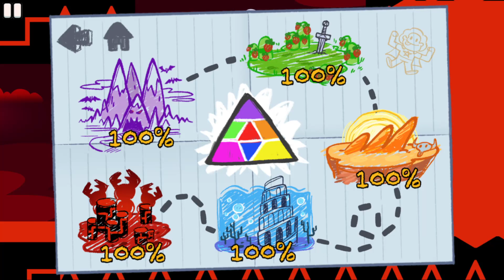Stage 7-Gauntlet | Steven Universe: Attack the Light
Mobile Footage